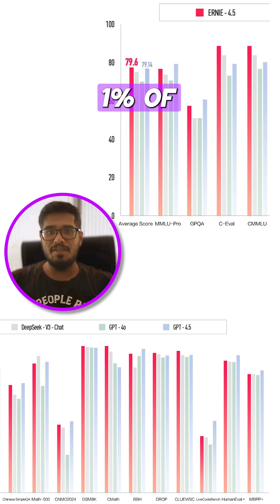China launches two ground-breaking AI Models! Ernie 4.5 & X1 - 49/100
In this video, we'll look at Baidu's ERNIE 4.5 and X1: how these AI models outperform ChatGPT and DeepSeek R1 in both performance and pricing. These models offer multimodal processing and advanced reasoning abilities at a fraction of the cost of ChatGPT and DeepSeek R1. We'll explore how Baidu's innovations are set to disrupt the global AI market with their affordability, cutting-edge features, and integration into Baidu's ecosystem.